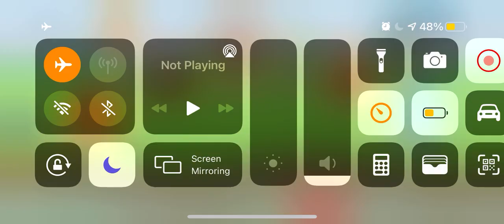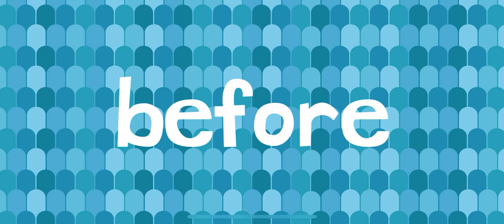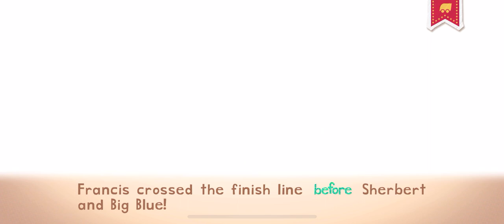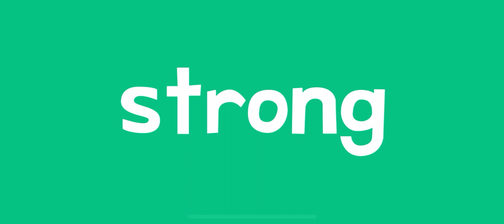ROLLER COASTER FUN ENDLESS LEARNING ACADEMY